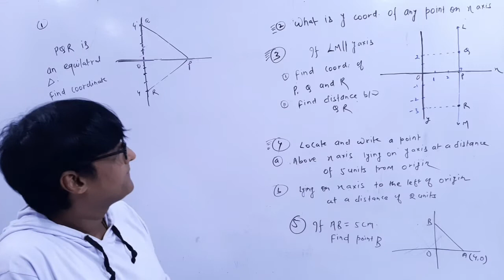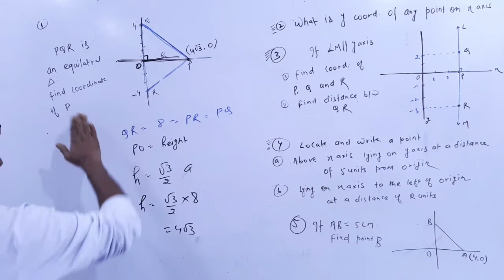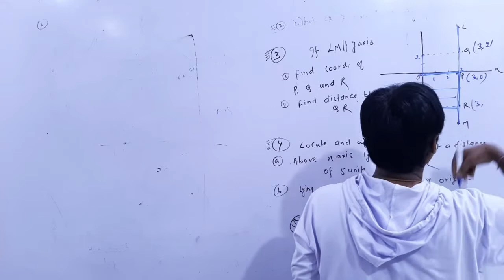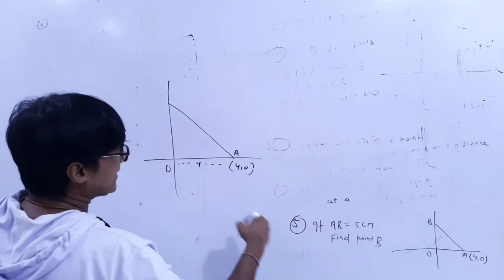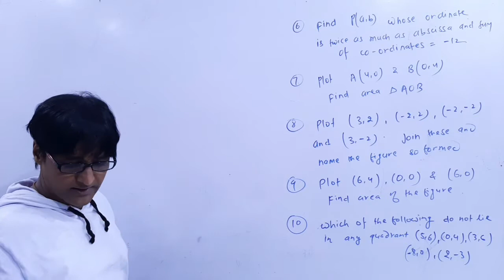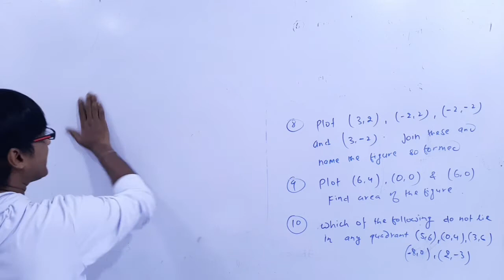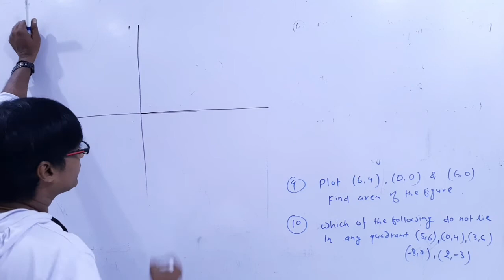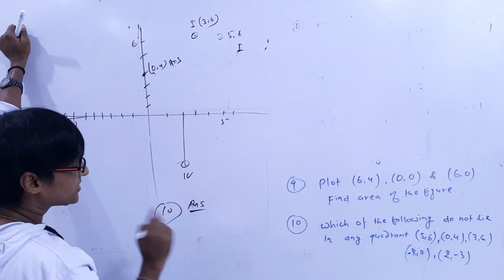2. Co - Ordinate (part 2- last) Problems Discussion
Online Classes
Powered by
'Sant Menhi Convent School,
Sabour
Bhagalpur (Bihar)